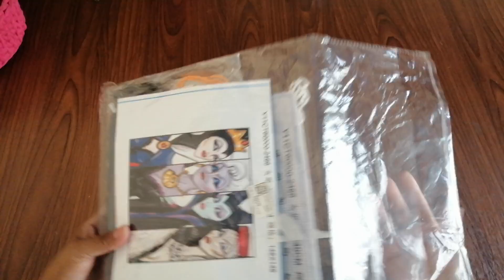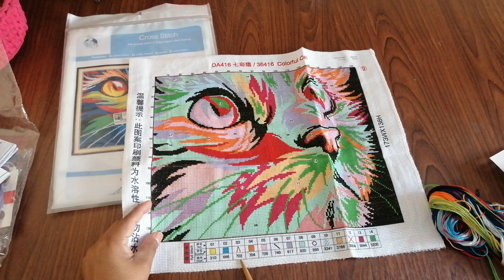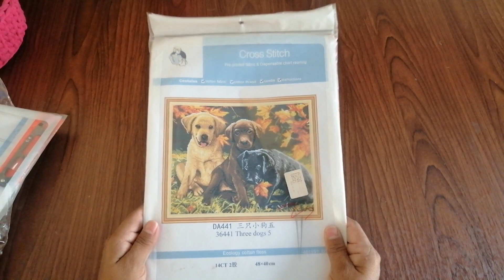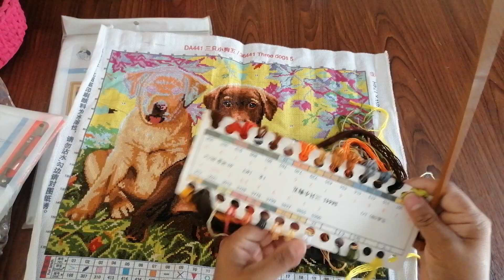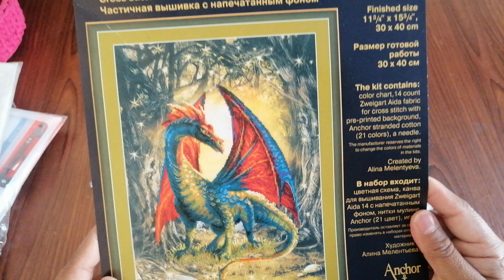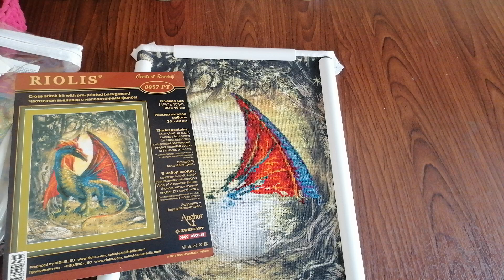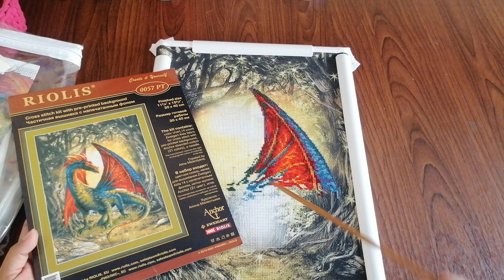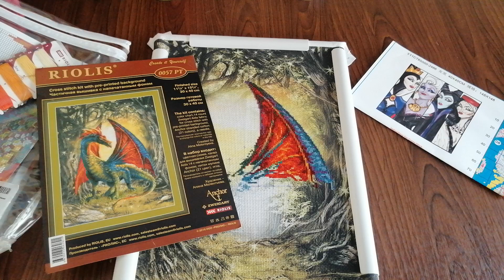Avances del mes de Agosto 2023, un poco accidentado 😜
simplemente_lilia

Lilia Cruz

MIL GRACIAS POR SER Y ESTAR AQUI 🙏🙌🌹💕